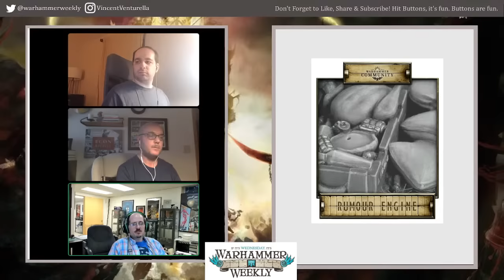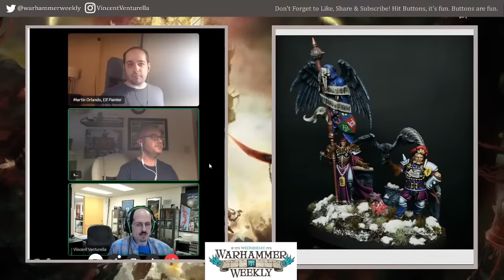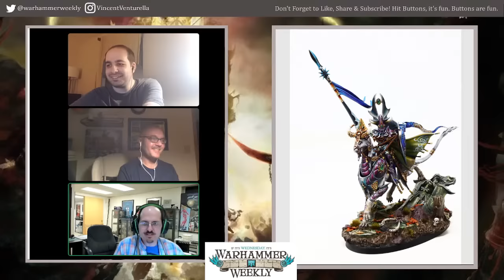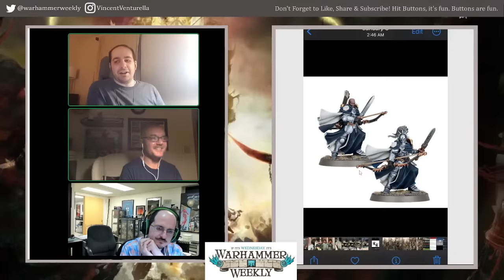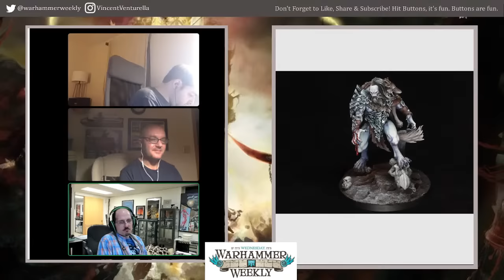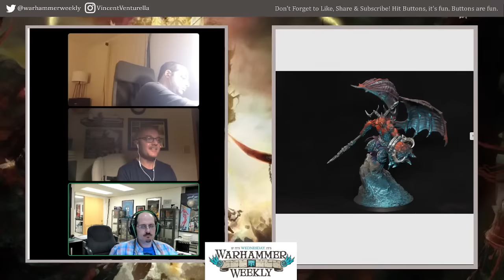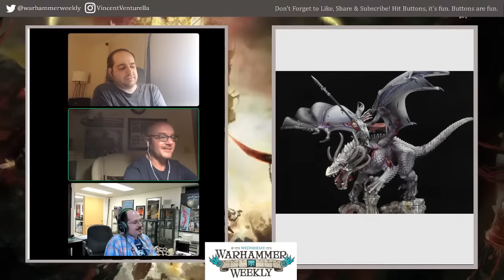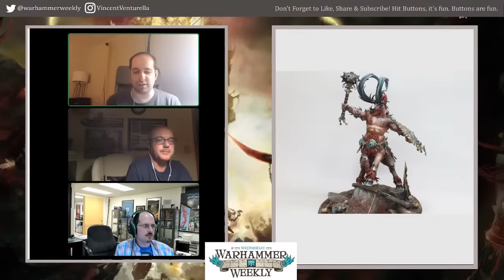Getting Your Army Painted - Warhammer Weekly 06282023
Join us for another week of news, rumors and all things Warhammering! This week, it's time for a hobby extravaganza - get your hobby questions ready! We talk about how to get your armies painted.

Hobby Supplies
Primer (Amazon)

0:00 News
8:30 Pick of the Week
12:45 Hobby Time
22:00 Getting Your Army Painted